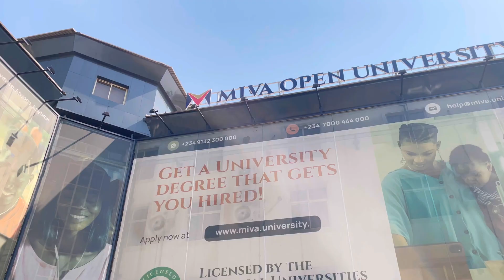Everything you need to know about Miva Open University | No Application fees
Miva Open University is licensed by the National Universities Commission.

Currently, Miva Open University offers these bachelor's degree programmes;
BSc. Cybersecurity
BSc. Data Science
BSc. Software Engineering
BSc. Business Management
BSc. Economics
BSc. Accounting
B.Nsc Nursing Science
BSc. Public Health
BSc. Public Policy and Administration

Application to Miva Open University is FREE, however, tuition is required. Tuition fees currently start at 200,000 Naira per year. Instalment payment option is also available to make financing your education convenient and manageable.